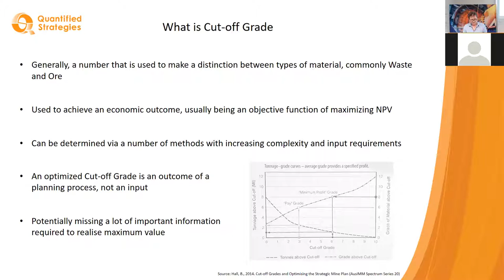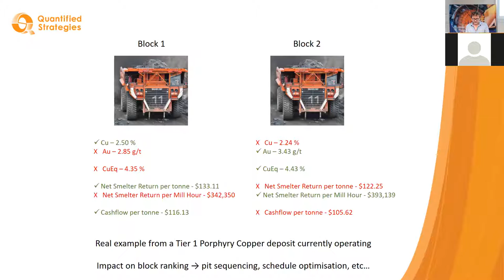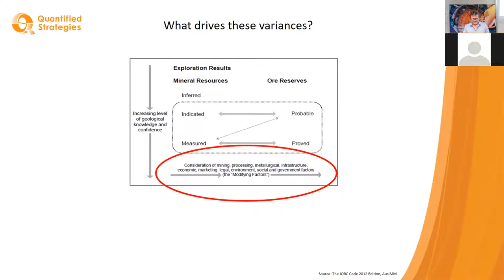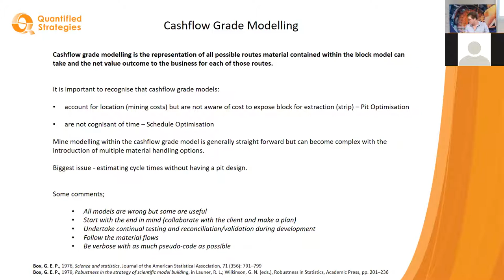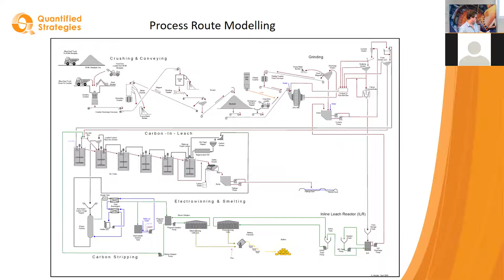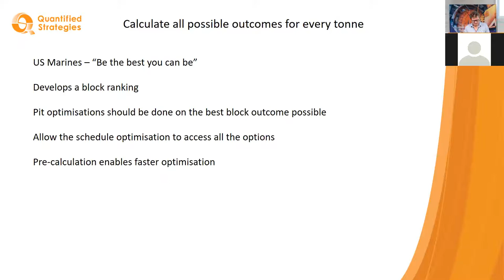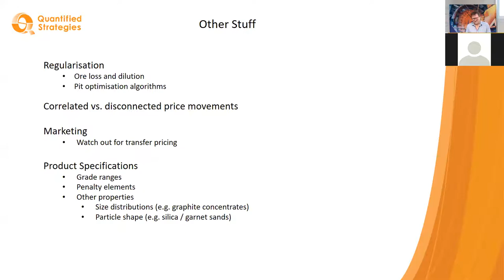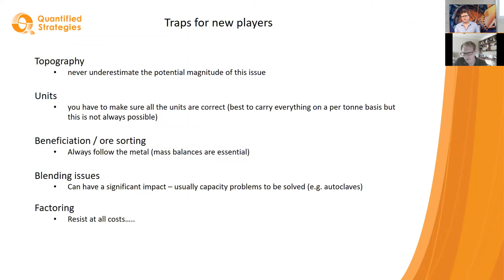Daniel Hastings - The importance of cashflow grade modelling in strategic mine planning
Daniel Hastings is a mining professional having experience in exploration, technical services (mine planning and geology) and studies/projects, both site based and in corporate roles.
Daniel has worked on projects and operations in Australia, Canada, the Philippines, Papua New Guinea, Fiji, Indonesia, Côte d'Ivoire and Zambia with experience predominantly in base-metals, battery materials and gold projects. Operational positions have included a variety of management, production and planning positions, as well as management of significant exploration and development projects.  He has undertaken venture analysis and due diligence reviews of a substantial number of projects globally and completed multiple, material transactions for clients.